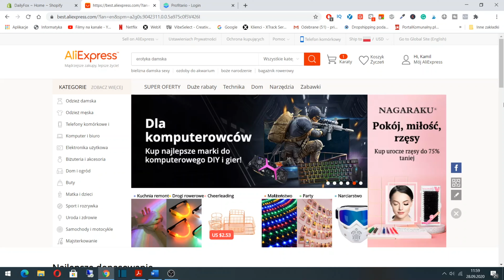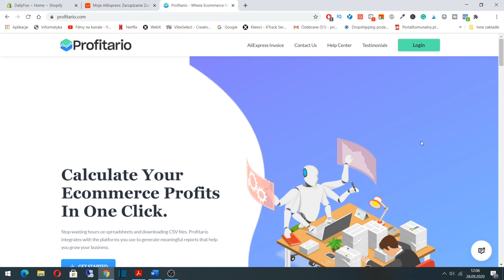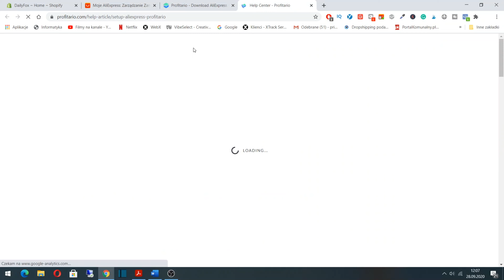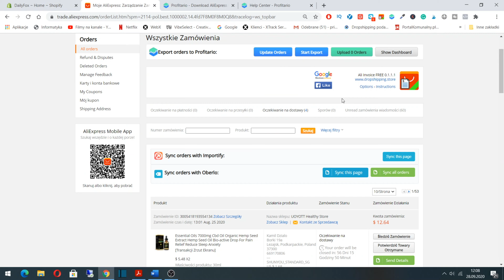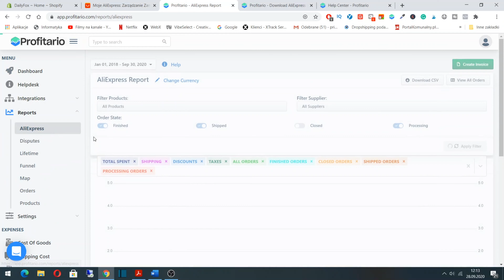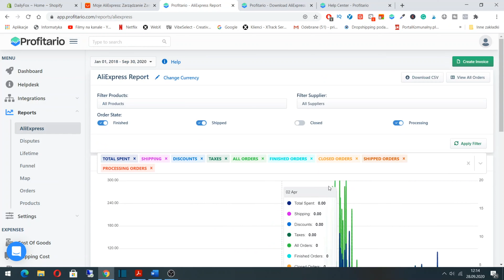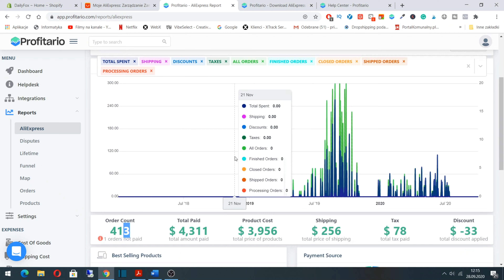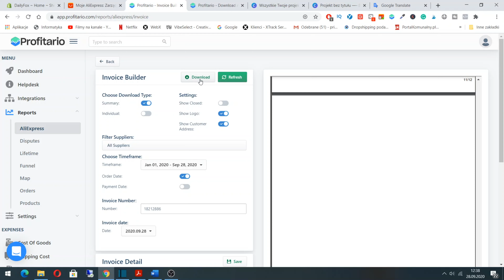Jak wygenerować fakturę z Aliexpress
Pragniesz prowadzić swój własny sklep? Chcesz dowiedzieć się jak możesz zmonetyzować swoją pasje? A może chcesz aby twój blog był bardziej rozpoznawalny. Chętnie Ci pomogę!

Moją misją jest dzielenie się sposobami które sam wykorzystuje do zarabiania w internecie. Używam do tego takich platform jak Instagram, Youtube, Facebook czy Pinterest. Chcę pomóc Ci zrozumieć, że zarabianie w internecie jest możliwe.

faktura z aliexpress, aliexpress faktura, aliexpress faktura na firme, czy aliexpress wystawia faktury, faktura na aliexpress, jak dostać fakturę z aliexpress, czy z aliexpress mozna dostac fakture